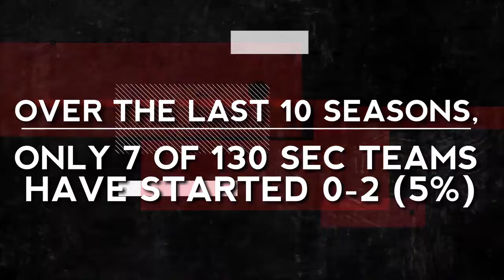SEC teams entering week 2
How many SEC teams might improve to 2-0 this week? If you start 0-2, how likely are you to goto a bowl game?

*Note that Florida's week 2 game is cancelled due to Hurricane Irma. The stat still applies.